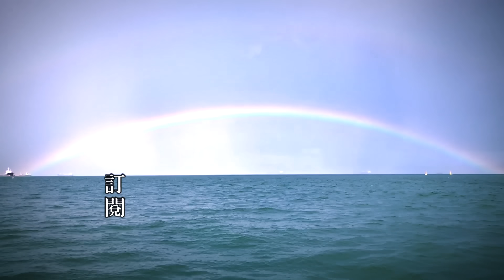西流皮下(兩層流水) 臨尾結局好驚喜┃西芹炒球┃大漁小魚#186 ┃中文字幕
西流皮
現在應該漲潮
水流方向不應該是向這邊
明明是漲潮，但變了退潮
不知為什麼叫西流皮
大家知道嗎？